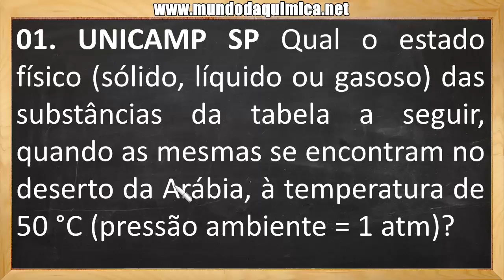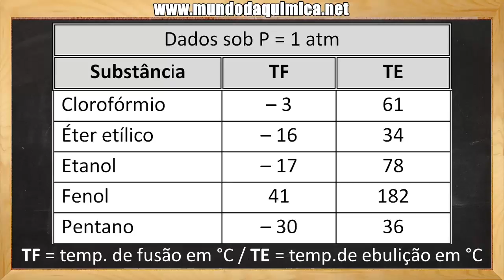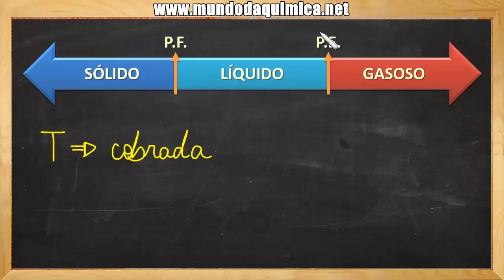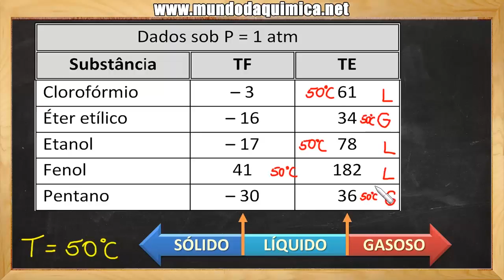Temperatura e Estado Físico - Módulo01_Aula02_Exercício01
⇧ ⇧ ⇧ ⇧ ⇧ ⇧ ⇧ ⇧ ⇧ Veja a resolução de um exercício sobre FASES DE AGREGAÇÃO (ESTADOS FÍSICOS) presente na apostila de videoaulas do MUNDO DA QUÍMICA.

Início do exercício:

01. UNICAMP SP Qual o estado físico (sólido, líquido ou gasoso) das substâncias da tabela a seguir, quando as mes-mas se encontram no deserto da Arábia, à temperatura de 50 °C (pressão ambiente = 1 atm)?.

Conheça nosso site e crie sua conta no MUNDO DA QUÍMICA.

Grande abraço, Prof. Marx.
Periscope: Mundo da Química
Snap: mundodaquimica